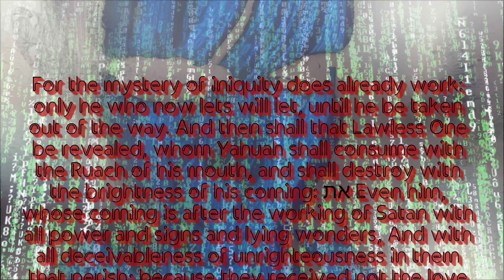Mystery Of Iniquity By Lauren Hill| HoldOn Ministries Interpretive Praise